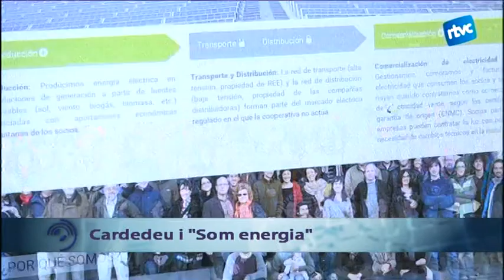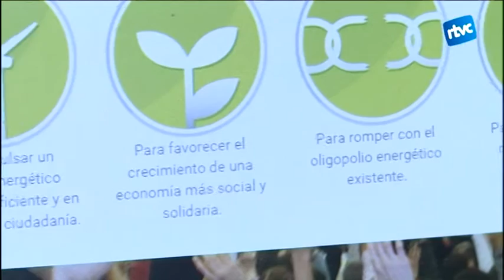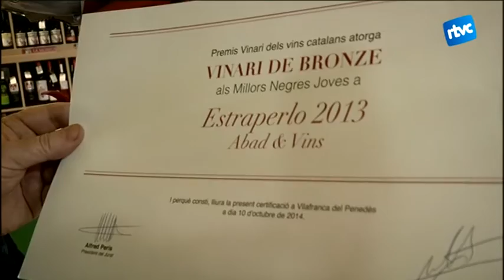Cardedeu Informatiu 18/02/2016